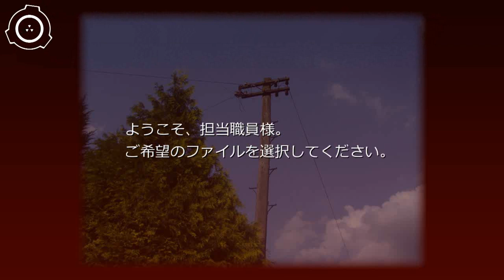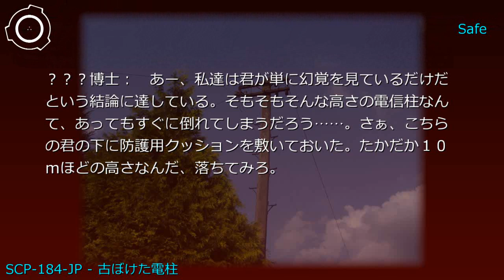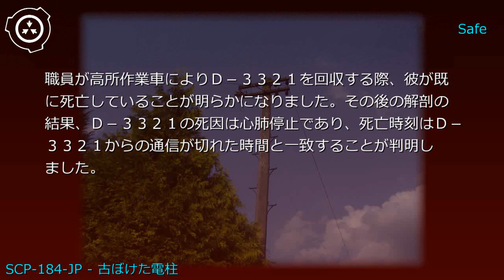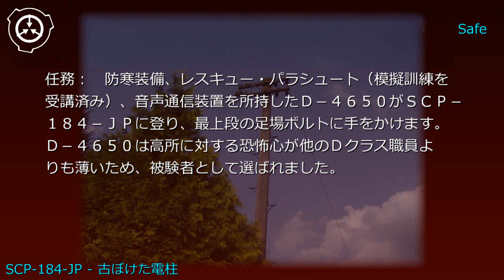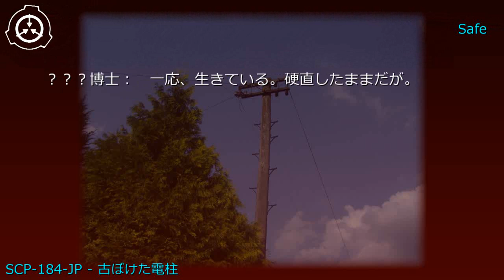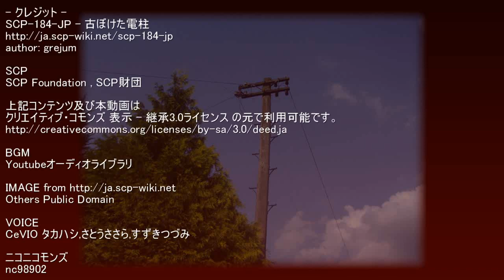SCP財団機密データ：SCP-184-JP - 古ぼけた電柱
説明: SCP-184-JPは████の██████に存在したコンクリート製の電力柱です。電力会社が派遣した点検作業員の不審な死が財団の注意をひいたことで、確保の対象となりました。